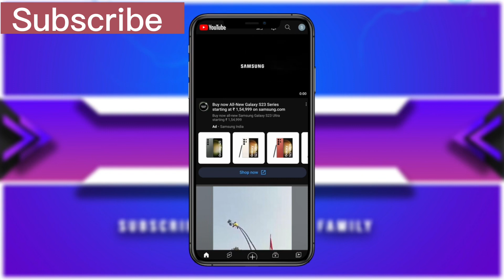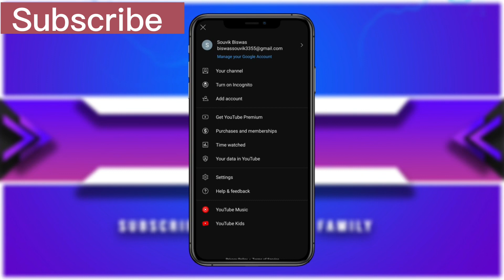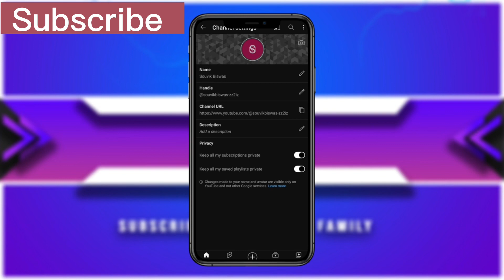How To Create Youtube Channel In Mobile 2023 | Make YouTube Channel In 5 Second